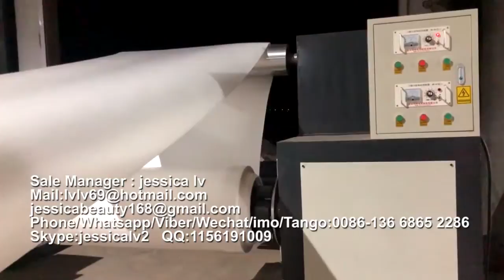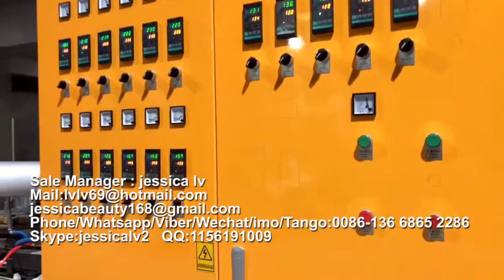PS FOAM/THERMOCOL PLATES MAKING MACHINE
Sale Manager : jessica lv
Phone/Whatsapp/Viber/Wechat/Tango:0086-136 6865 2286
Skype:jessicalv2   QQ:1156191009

1. foam sheet extrusion line: make PS foam sheet from raw material. The raw material is general polystyrene granule.

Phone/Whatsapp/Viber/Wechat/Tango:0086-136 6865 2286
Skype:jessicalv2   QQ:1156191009